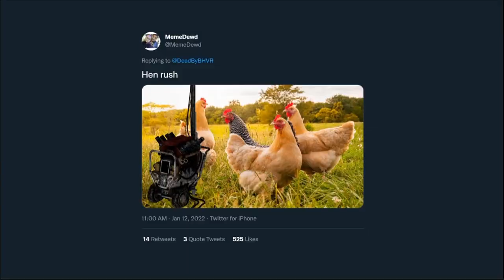QnA DBD Streams, But Fun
Whait If the DEVS where actually honest? ... and chaotic ? Full credits to Frip Frop